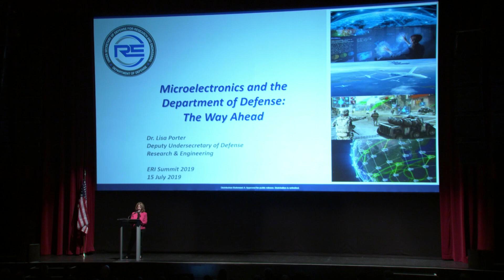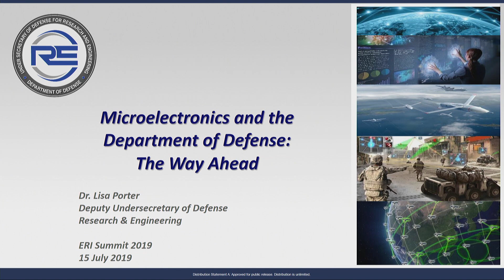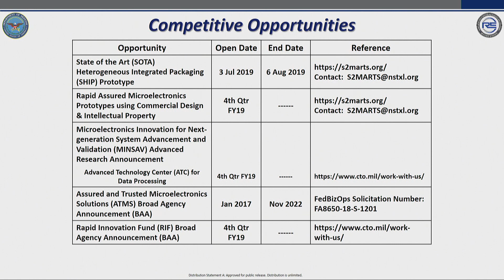ERI Summit 2019: Dr. Lisa Porter, Deputy Under Secretary of Defense for Research & Engineering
The Rest of the Story: Assurance and other DoD Investments

Announced in June 2017, the Defense Advanced Research Projects Agency (DARPA) Electronics Resurgence Initiative (ERI) is a five-year, upwards of $1.5 billion investment in the future of domestic, U.S. government, and defense electronics systems. ERI is forging forward-looking collaborations to enable microelectronics progress through circuit specialization and to ensure secure DoD access to next-generation electronics technologies.

ERI currently encompasses 20 programs—organized into four thrusts—managed by 12 program managers. The 3D heterogeneous integration thrust is enabling tight incorporation of differing circuit components, including through the development of the first state of the art electrical interface standard supported by an open source reference design. The novel materials and devices thrust is delivering new materials technologies to the domestic manufacturing base, demonstrating the first commercial manufacture of resistive RAM devices integrated with carbon nanotube transistors in a silicon compatible process. The design and security thrust is accelerating delivery of specialized circuitry and creating new opportunities for the safe use of open-source IP, recently showing that unknown chip design flaws can be rapidly located. The specialization thrust is optimizing systems for commercial and defense functions, such as driving towards ASIC-level performance in runtime programmable processors. Building on the tradition of successful government-industry partnerships, these and other ERI programs will enable the United States to collaboratively innovate a 4th wave of microelectronics progress and to create a more specialized, secure, and heavily automated electronics industry that meets national defense and commercial needs.

for more details on the ERI Summit, including slide downloads.